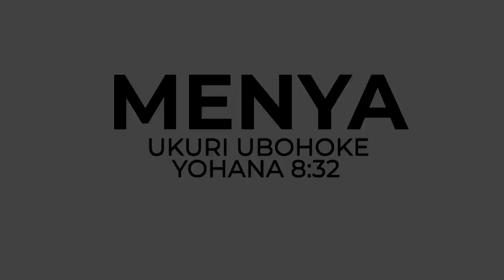Kumenagura indagu ziturondora| Menya Ukuri | Rukundo Jean Paul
Yesu ashimwe, niba ushaka guha ubuzima bwawe Kristo, niba ukeneye inkunga y'amasengesho cyangwa se ushaka gushyigikira iki kiganiro wakoresha: